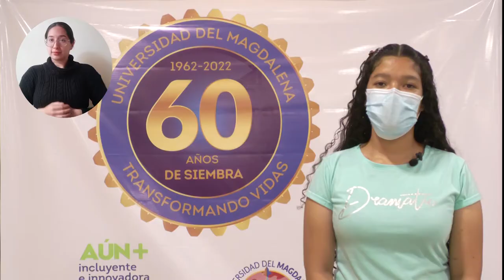¿Qué pasa entre Rusia y Ucrania? UNIMAGDALENA convocó a expertos para explicar el conflicto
Bajo la temática ‘Crisis y escalada del conflicto ruso-ucraniano: Un abordaje geopolítico, histórico y cultural’, la Universidad del Magdalena desarrolló la primera sesión de la Cátedra Abierta Rafael Celedón. El conversatorio tuvo la participación de expertos y analistas que estuvieron de manera presencial en la Alma Mater y desde Rusia, explicando las causas, implicaciones y efectos en la estabilidad política, humanitaria, económica y la seguridad internacional.